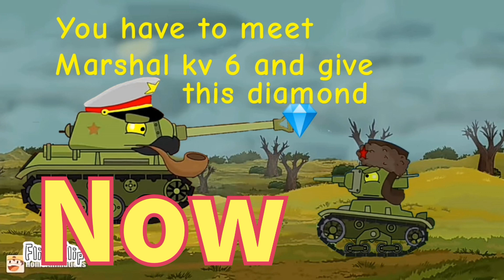T-26's Mission. What it would be? - cartoon about tanks flipaclip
Some tanks Drawed by ‎‎‎‎@el7un
Model and design by ‎‎‎‎@HomeAnimations  and ‎@Gerand
Background and song by ‎‎‎‎@HomeAnimations
Animated by me ‎‎‎‎@HOMEANIMATION-BATTLES44
Some tanks edited by me ‎‎‎@HOMEANIMATION-BATTLES44